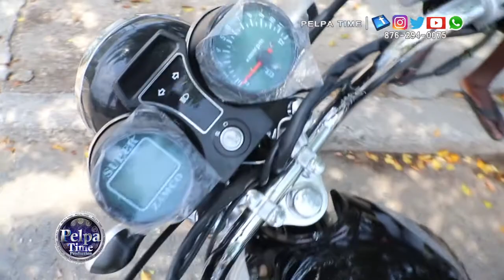Just Buy a new motorcycle we going to get it checked out